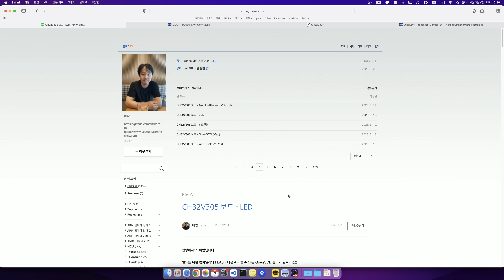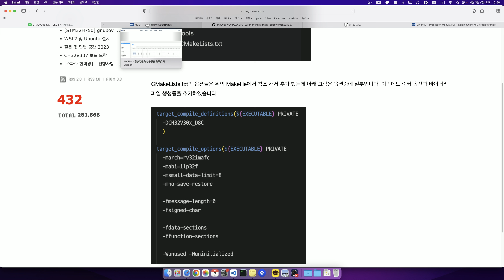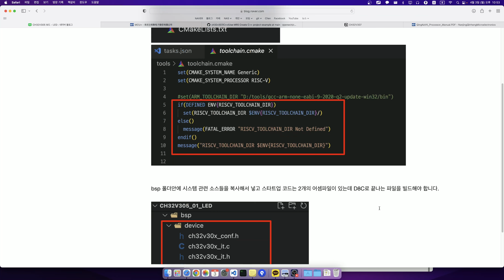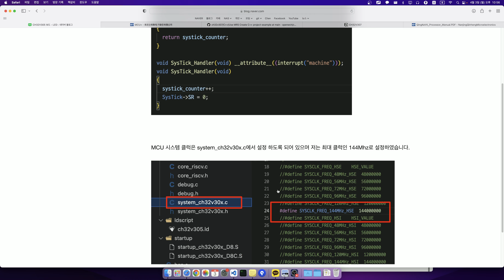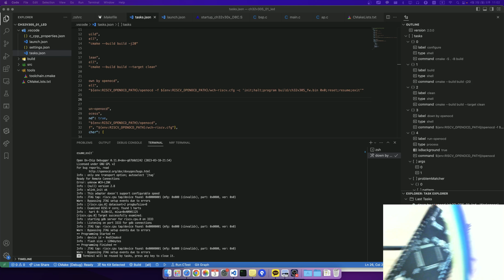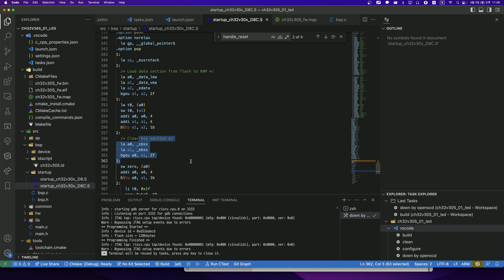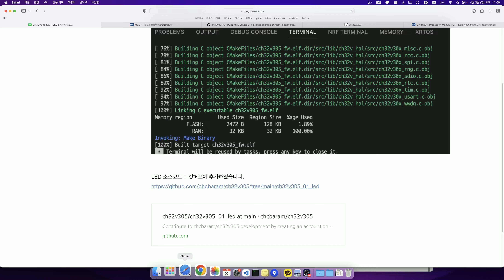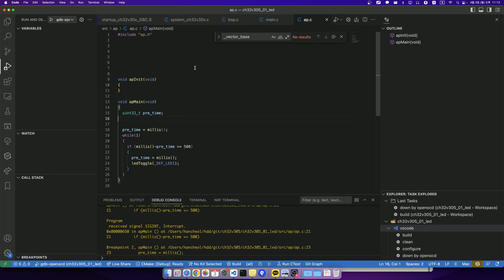CH32V305 (RISC-V) 코멘터리 - LED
현재 작업 중인 진행사항을 부담없이 얘기해 보는 영상입니다.